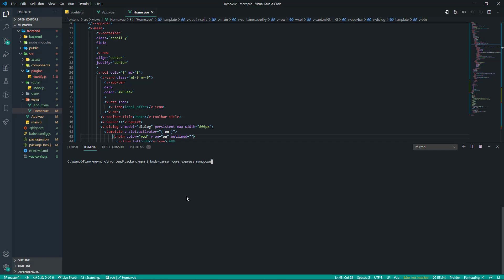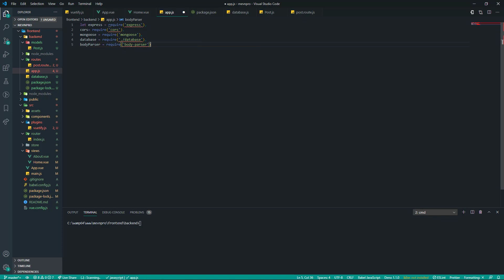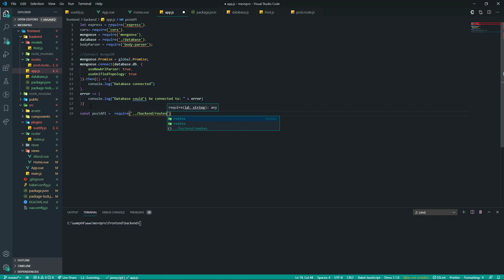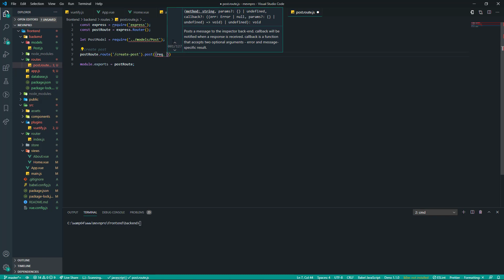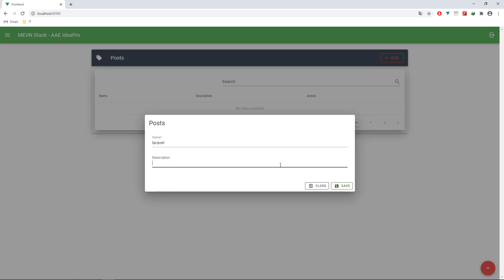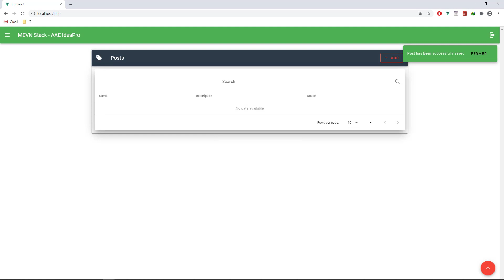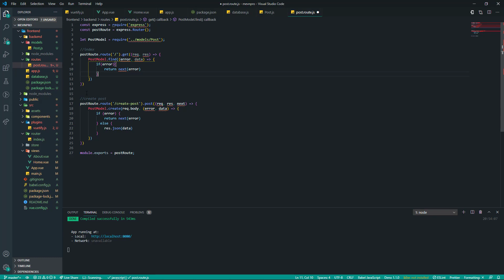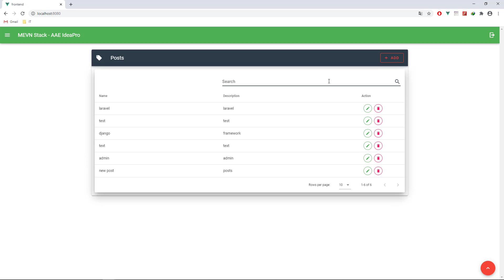MEVN Stack (MongoDB, Express.js, Vuejs, Node.js) & Vuetify - Backend, Create and Read part 03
In this tutorial we'll learn How to create a CRUD with MEVN Stack (MongoDB, Express js, Vuejs, Nodejs) using Vuetiffy
We create a datatable with pagination
We create a search an Filter
We Create a dialog for Create and Update
Using Snackbar Notification and Vue Sweetalert2
Create a Scroll bar, Navbar